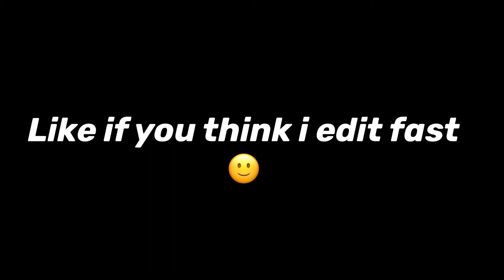Gang Gang 😤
Like The Vid If I Impressed You😎
This video took a very long time to edit so I hope you enjoy this video. Anyways I hoped u enjoy the video.